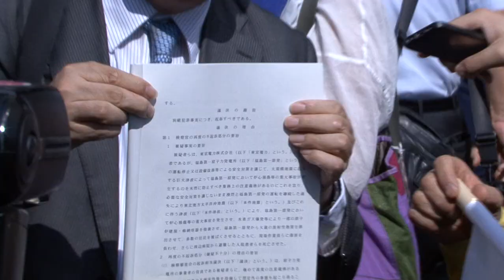東電元会長ら３人強制起訴へ〜検察審査会議決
福島第一原発電所事故をめぐり、業務上過失致死傷容疑で告発され、東京地検が２度にわたり不起訴とした東京電力の勝俣恒久元会長（７５）ら旧経営陣３人について、東京第５検察審査会は３１日、「起訴すべき」だとする議決を公表した。今後、３人は強制起訴され、今回の原発事故ではじめて、法廷で刑事責任を問う裁判が争われることになる。